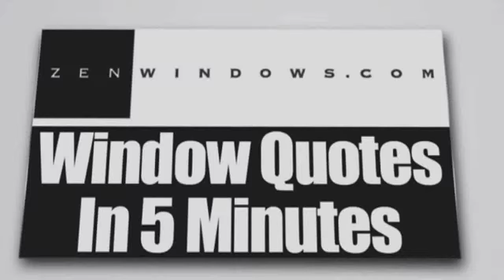Sliding Glass Doors Marble Falls TX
Customer-Driven Design

We offer the following types of replacement windows in Austin TX:

Awning windows
Bay windows
Bow windows
Casement windows
Double hung windows
Garden windows
Hopper windows
Picture windows
Round top windows
Slider windows
Special shape windows
Patio doors